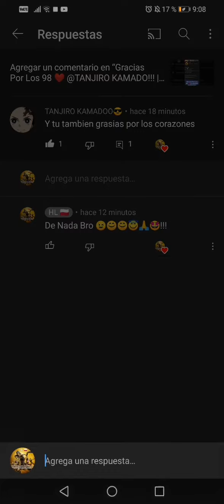Que @TANJIRO KAMADOO😎??? | HL 🇵🇱